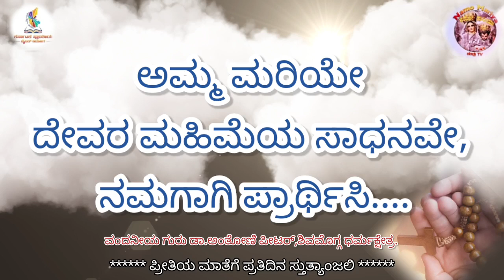ಪ್ರೀತಿಯ ಮಾತೆಗೆ ಪ್ರತಿದಿನ ಸ್ತುತ್ಯಾಂಜಲಿ (28-10-2023)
ವಂದನೀಯ ಗುರುಗಳಾದ ಡಾ.ಅಂತೋಣಿಪೀಟರ್, ಶಿವಮೊಗ್ಗ ಧರ್ಮಕ್ಷೇತ್ರ.